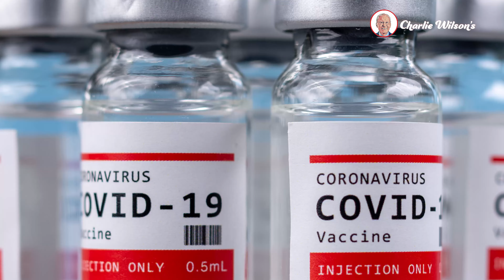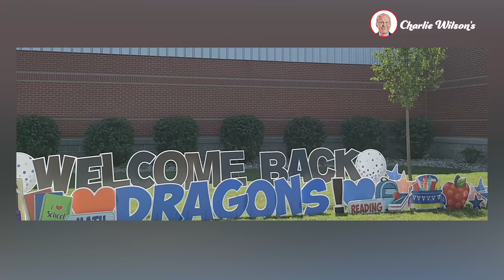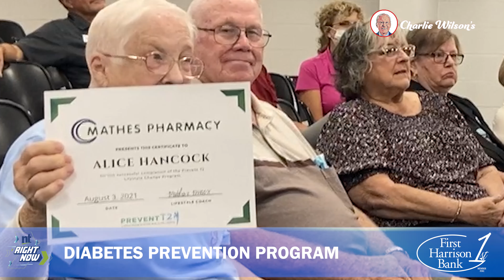NT Right Now Thursday, August 5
In today's newscast hear from Silver Creek football players ahead of the upcoming season and local coffee shops are raising awareness of homelessness.